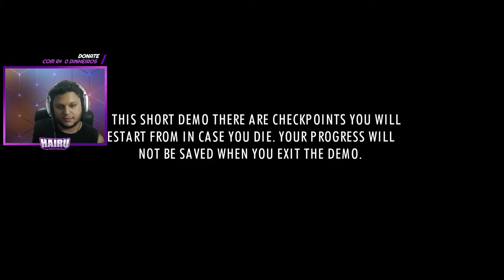Spindle - O CEIFADOR E O SEU PORCO - Gameplay Demo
Obviamente. Por motivos !!! kkkkkkk

Gameplay do DEMO de Spindle game indie de ação e aventura retrô com estilo zeldaesco à moda antiga, onde somos a Morte com um porco como seu companheiro. Desenvolvedor: Let's GameDev | Distribuidor: Let's GameDev - jogando no PC na Steam.